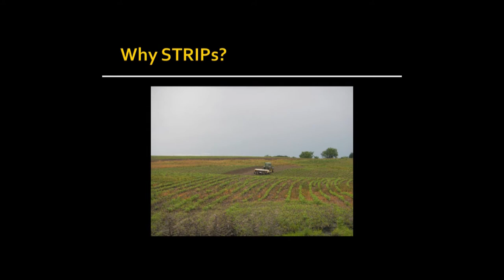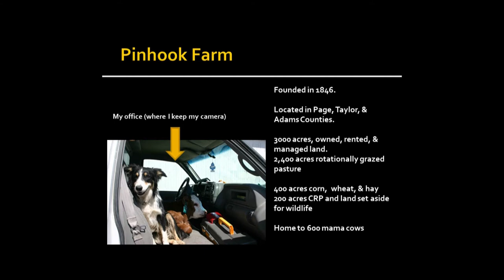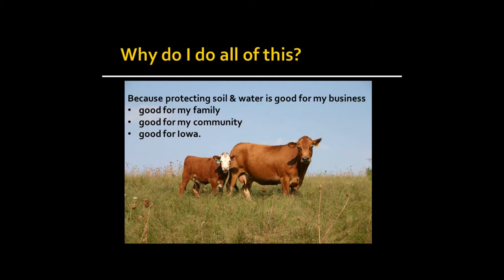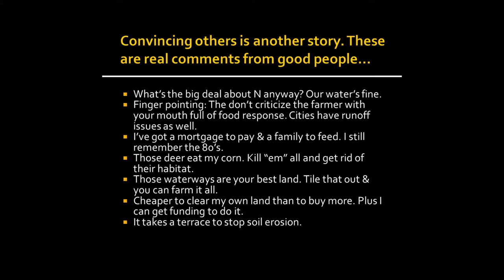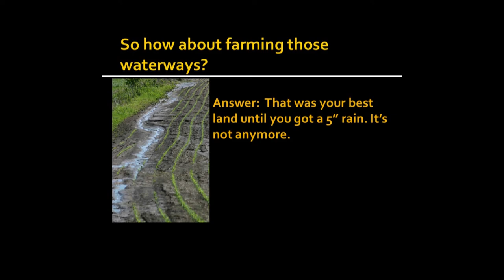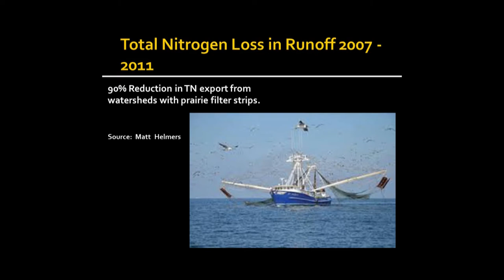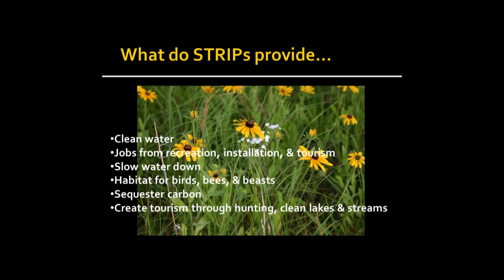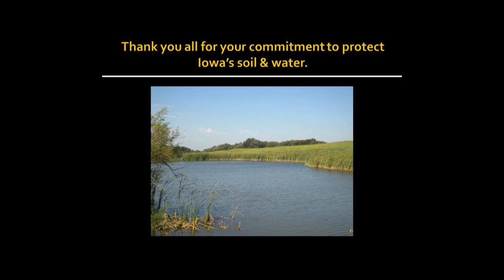Seth Watkins on Nutrient Reduction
Farmer Seth Watkins talks about nutrient reduction strategies on his southwest Iowa farm.